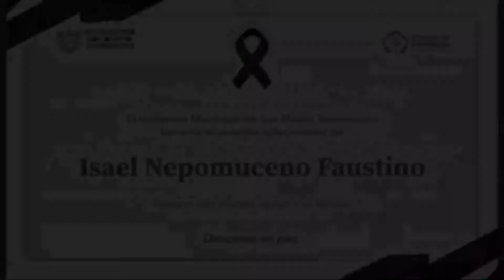Fallecen tres trabajadores en derrumbe de San Martín Texmelucan REDES:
El responsable de la obra esta detenido y que aunque contaba con permisos del Ayuntamiento